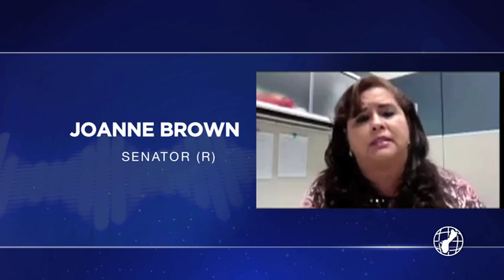Speaker asserts clerical error was addressed; Brown questions why they're 'hiding from the public'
Before the apparent compromise was negotiated, Speaker Therese Terlaje and Sen. Joanne Brown appeared separately on THE LINK. Each laid out their position on the war claims bill mistake.

Brown and her colleagues wanted a public airing out of what happened.